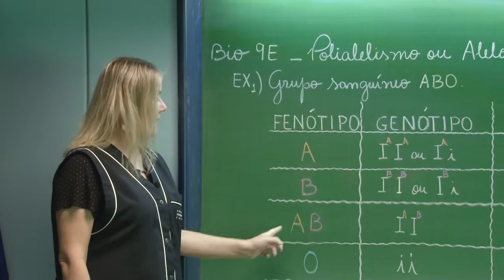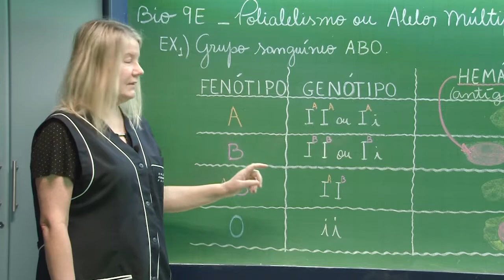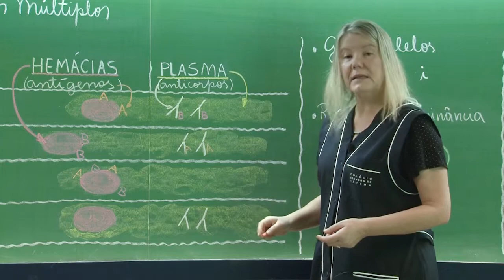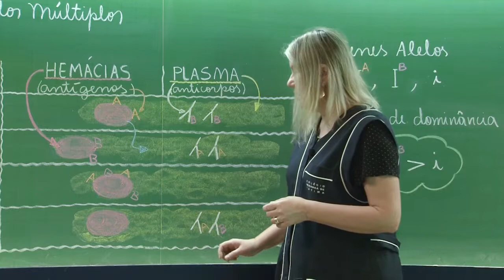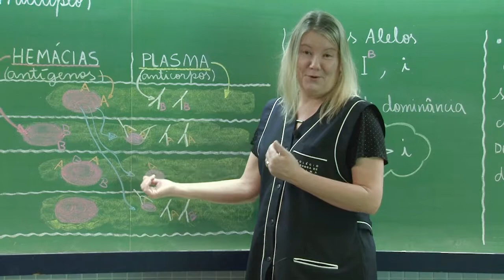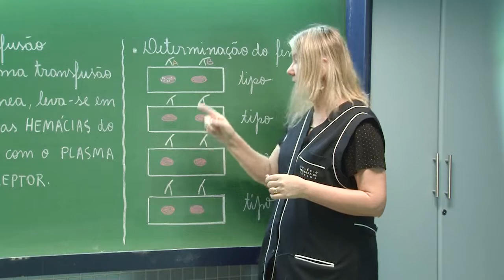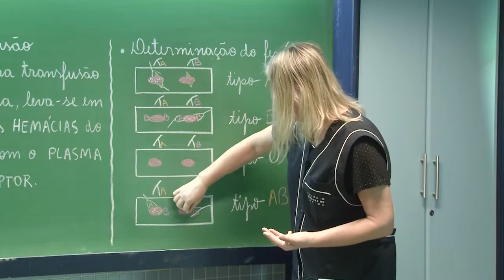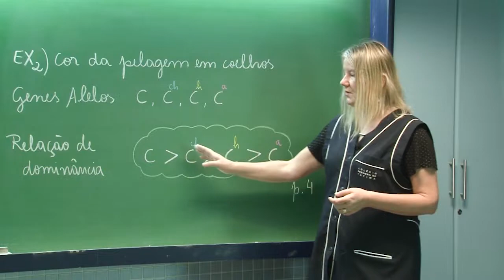Biologia (e) Aula09 - Colégio Senhora de Fátima